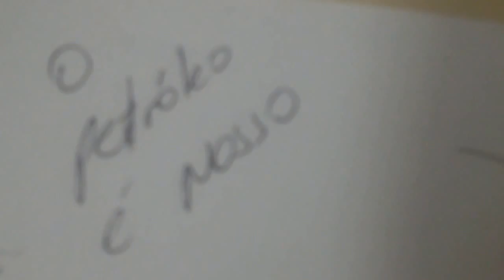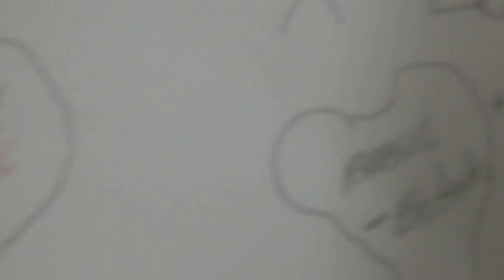Gerando empregos em massa com concessões! O Petróleo é nosso Sim !